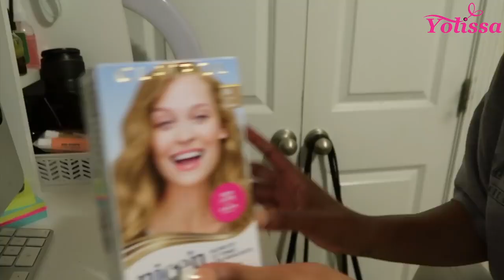WATCH ME TRANSFORM:COLOR AND INSTALL 613 TO ASH BLONDE HAIR|Yolissa Hair&MissNiylaNicole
Wig Slay By@missniylanicole

Hair Info:24inches 613 Blonde Hair Straight 13*4 Lace Front Wig 180% density